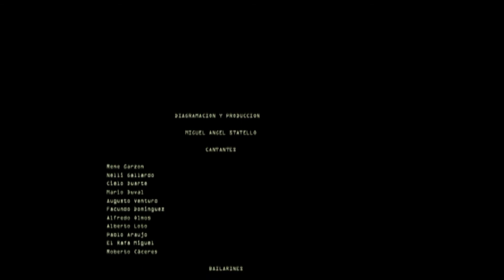📆 Día Provincial del Tango -- Homenaje a Homero Manzi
📢 Evento virtual organizado por la Asociación Santiagueña Amigos del Tango, con participación de cantantes, músicos y bailarines que integran el colectivo tanguero. Auspiciado por la Subsecretaria de Cultura de la provincia de Santiago del Estero
3 de mayo se cumplió un nuevo aniversario del fallecimiento del gran Poeta y Autor Homero Manzi y se lo recuerda con este homenaje virtual.